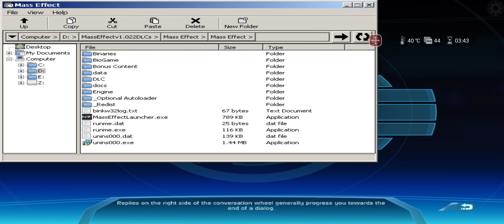Mass Effect Exagear Wine 6.0 T+Z fix34. Thanks to ExaGear-gto1987!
Using a container that he made for 7.1 the game works in 6.0 T+Z fix34. It crashes of course but it gets in-game.
Just kidding 😋
Seriously though if you want to fo, no complaints...